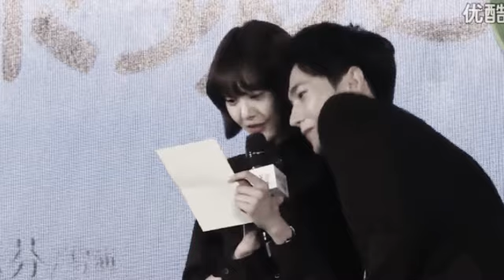杨洋&郑爽 ◇一对夫妻脸◇